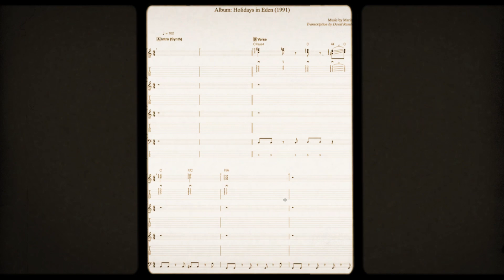HOLIDAYS IN EDEN Full Album Transcription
We are happy to announce the next release of the full album
transcription series from the album HOLIDAYS IN EDEN.
Release on Friday 3rd. Feb. 2023